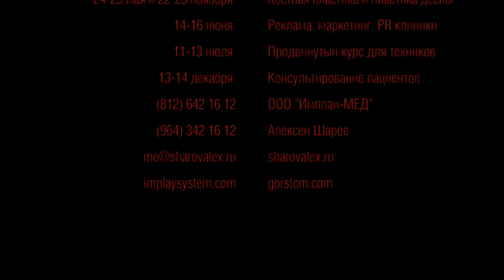Александр Гриценко. Отзыв о семинаре по костной пластике и пластике мягких тканей.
«Костная пластика совместно с имплантацией зубов. Пластика мягких тканей в периимплантной зоне. Усложненные хирургические методики».

Практический семинар для опытных стоматологов-хирургов-имплантологов, челюстно-лицевых хирургов и пародонтологов.

24-25 мая 2014 года, 22-23 ноября 2014 года.

Дмитрий Николаевич Амириди - стоматолог-хирург-имплантолог;
Мария Александровна Носова - стоматолог-хирург-имплантолог-пародонтолог.